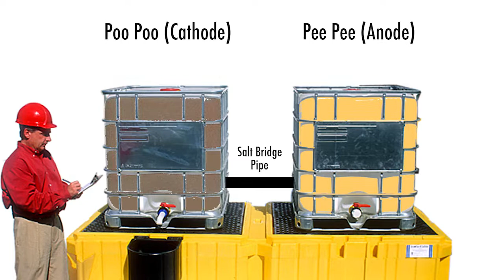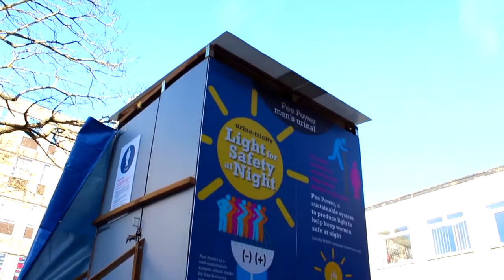Microbial Fuel Cells Are A Future Hope For Humanity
Microbial Fuel Cells can make electricity out of our poop and pee so we can keep on partying into the future. Duh. for more info.